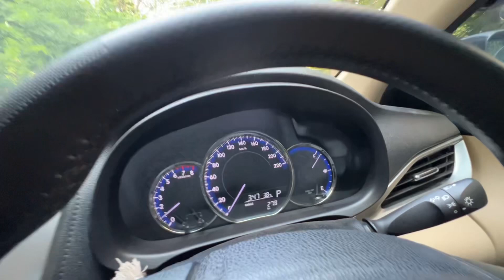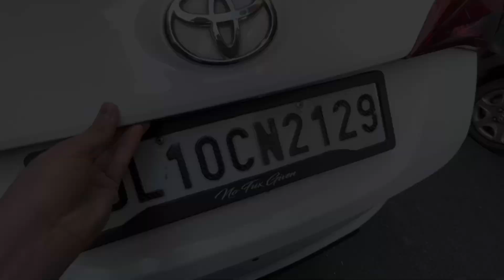Modified Toyota Yaris In Delhi | Fibre Body Kit | Ownership Review | Modification | Only 1 In India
Boodmo

Showcasing Only Toyota Yaris In India